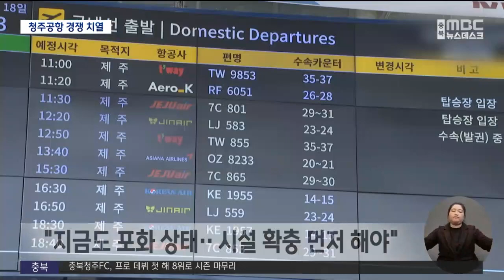청주공항 항공사 경쟁 본격화.. 돌아온 이스타항공ㅣMBC충북NEWS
◀ 앵 커 ▶
최근 청주공항 이용객이 크게 늘면서,
국제노선을 개설하려는 항공사들의 경쟁도
치열해지고 있습니다.

군산에 본사를 두고 있는 이스타항공이
청주공항을 주력 공항으로 이용하겠다고
선언했는데, 충청북도는 아예 본사를
옮겨달라고 요청했습니다.

◀ 리포트 ▶
올해 들어 청주공항 이용객은
월평균 30만 명을 넘어서면서
개항 이래 최대를 기록하고 있습니다.

 국제선 이용객도
지난달까지 35만 명으로
코로나19 이전 수준을 회복하고 있습니다.

 예전에는 주로 중국인 단체 관광객이
청주공항을 통해 들어왔다면,

지금은 청주공항을 통해 외국으로 나가는
국내 관광객이 대부분입니다.

 저비용항공사인 에어로케이와 티웨이항공이
일본과 베트남, 태국과 필리핀 등
6개국에 경쟁적으로 정기 노선을 만들어
비수도권 여객 수요를 흡수하고 있습니다.

 여기에 기업회생을 거쳐 최근 재기에 성공한
이스타항공이 가세합니다.

  대표이사가 직접 충북도청을 방문해
청주를 주력 공항으로 활용하고,
지역 인재를 우선 고용하겠다고
업무 협약을 했습니다.

 다음 달 청주-타이베이 노선을 시작으로
내년엔 중국 노선을 개설해,
코로나19 이전
청주에서만 9개 국제노선을 운항하던
과거의 영광을 되찾겠다는 겁니다.

◀ INT ▶
조중석/이스타항공 대표이사
 " 2천만 이상의 수요가 충분히 되어 있다고 생각하고 실제로 많은 항공사들이 지금 청주 공항으로 모여들고 있습니다. 그래서 저희도 이곳에서 제대로 한번 승부를 겨뤄볼 작정입니다."

 김영환 충북지사는
군산 본사를 아예 청주로 이전해달라고
이스타항공에 공식 요청했습니다.

◀ INT ▶
김영환/충북지사
"에어로케이를 포함한 우리 지금 지정 항공사만 가지고는 국제선 수요 또 지금 청주 공항에 팽창되는 여러 가지 물류를 감당하기 어렵다고 생각하기 때문에..."

 하지만 기존 항공사들은
달갑지 않게 생각하고 있습니다.

 청주공항은
항공기를 세워둘 주기장은 물론
정비 공간이 없고,
여객청사와 사무 공간도 태부족입니다.

 한 항공사 관계자는
"청주공항은 지금도 포화상태"라면서
"항공사 유치에 앞서
시설 확충이 꼭 필요하다"고 말했습니다.

 개항 이래 최대 호황을 맞은 청주공항.

 중부권 항공 수요를 감당하기 위해서는
관련 예산 확보가 무엇보다
시급해 보입니다.
MBC뉴스 김대웅입니다.